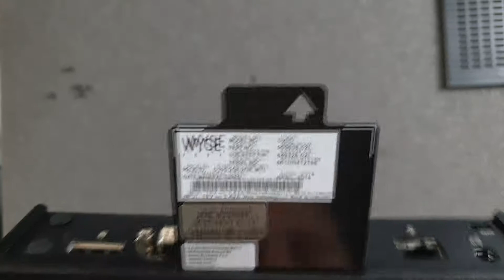How to setup Octoprint on any x86 PC Part 1/2: WYSE Terminal overview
Hello,
I have decided to split into two parts to avoid making 20min video :)

Terminal model: WYSE Dx0d, really nice piece of hardware.